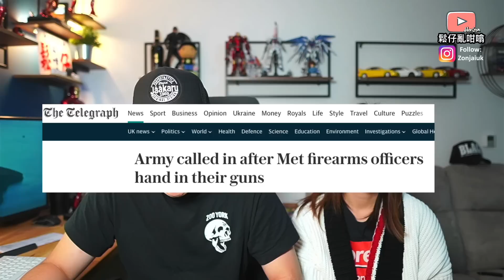倫敦警察向警局交還槍械，￼英國軍隊介入位置治安❓￼辛偉誠竟然真係夠膽推減稅措施❓￼